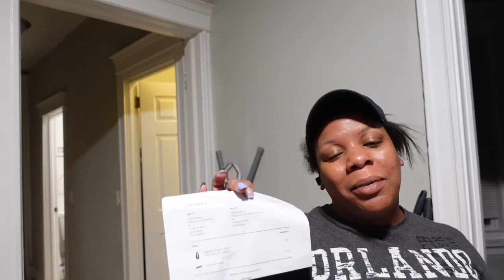Unboxing New Hair Ft.CliptbyLA | I seen a Body on the Streets of Chi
Welcome back to D&C Davis Family I’m CHARR ! Today I’m unboxing these clip ins that I bought & wanted to try something different with my hair. These clip ins are supposed to be seamless undetectable, and a much flat smoother look. I purchased these with my own money. Check out Cliptbyla.com clipins newhair vlog Be sure to